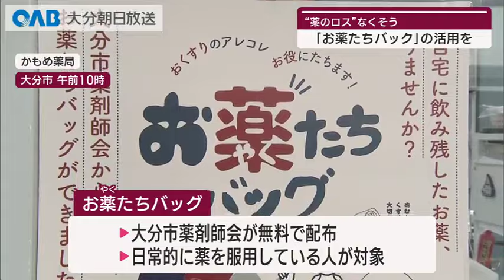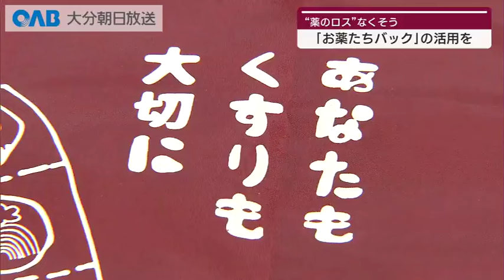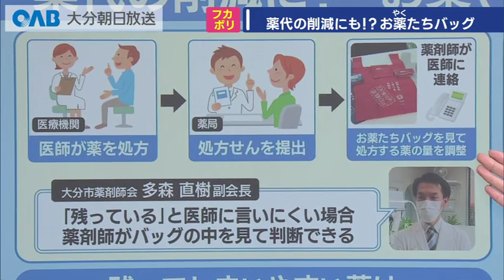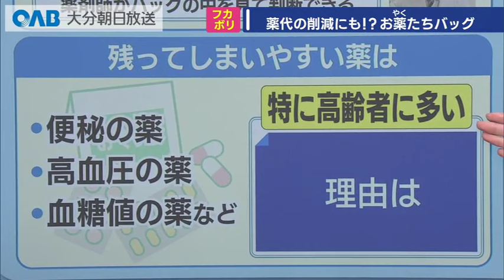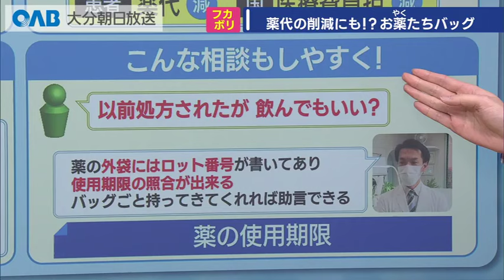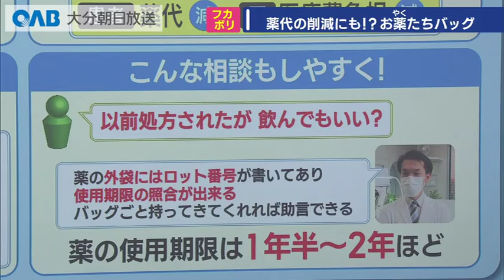【大分】薬代を削減！？ 「お薬たちバッグ」とは？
皆さんは家に薬が残っていませんか？
自宅に眠る薬を有効活用しようと大分市であるバッグの配布が始まりました。